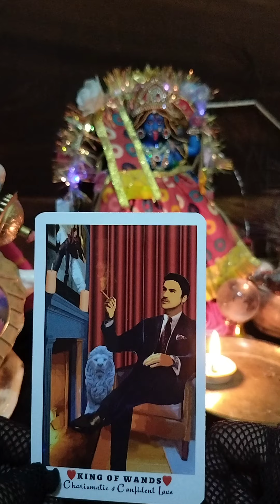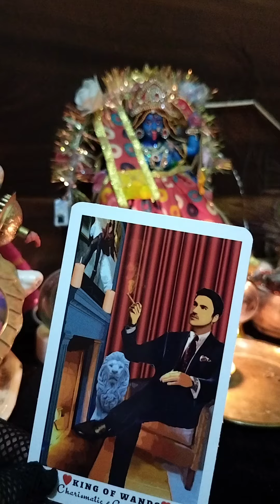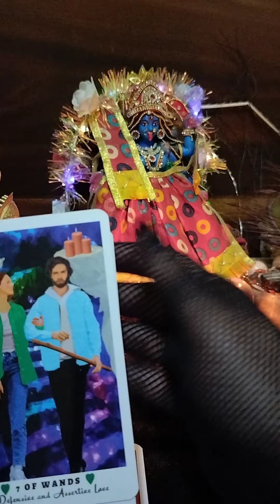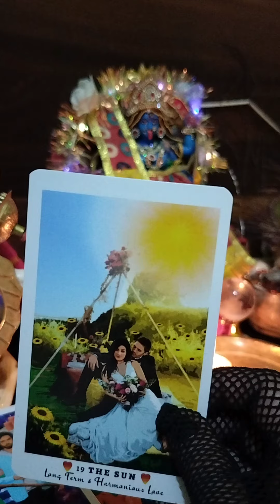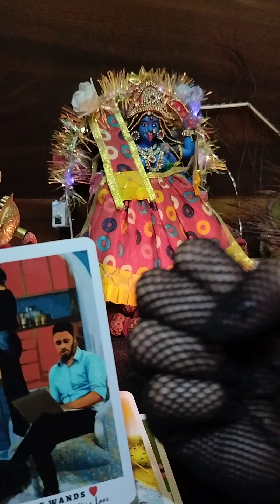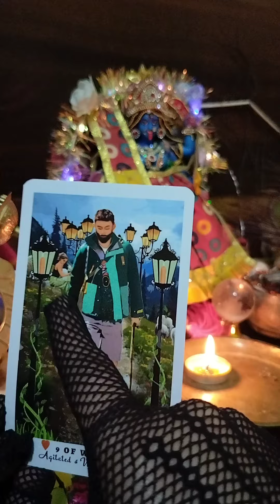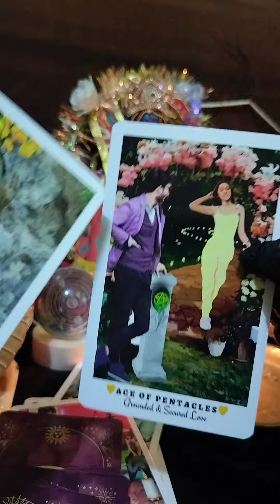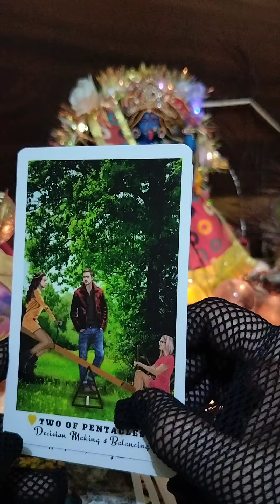शत्रुओं 👽👽👽👽का पर्दाफाश 👽👽👽 नहीं सुधरी तो👽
during live  💯💯💯💯💯💯💯Donations will be accepted  used to feed street dogs and birds so be a part of this divine journey...

It is general timeless reading may or may not resonates u. Take what is urs leave rest for others. ?. collective reading🧿🧿🧿

. witchesofinstagram tarotonline psychic a oracle healing crystals divination meditation witchcraft o reiki amor magic spiritualawakening astrologia wicca magia energy @asd_tarrot 👿👿👿तांत्रिक llllll divine guidance🦹🦹 काला जादू इनको खुद ले डूबेगा💯💯💯